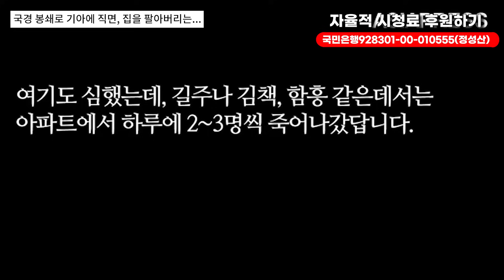북한 내부 상황! 北주민들이 전부 폭로했다! 김정은 큰일났다!